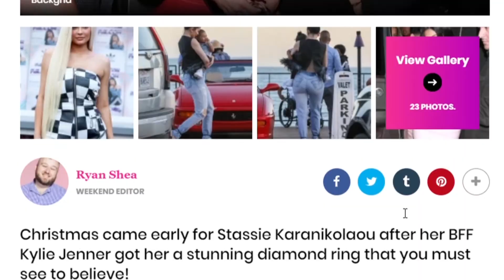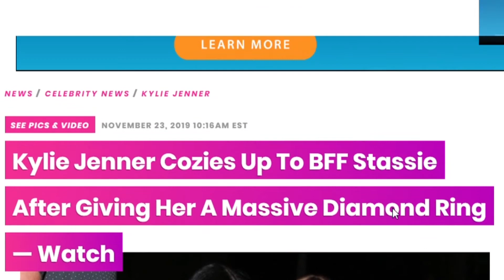Kylie Jenner Parties The Night Away With BFF Stassie Karanikolaou | TEALOG